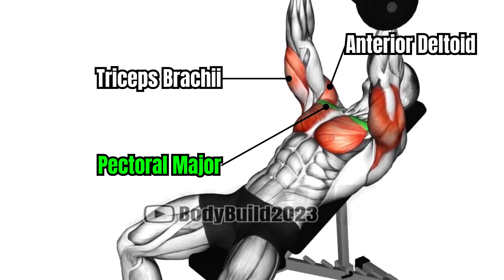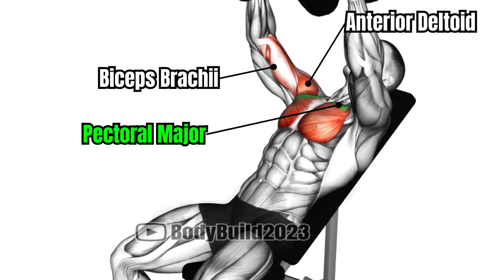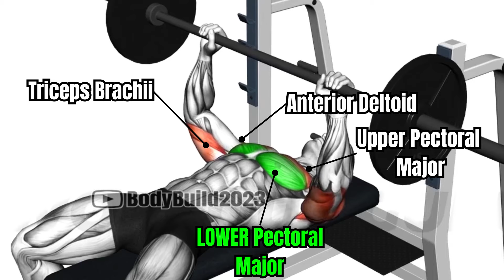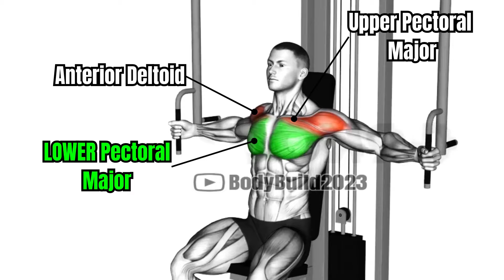8 BEST CHEST WORKOUT AT GYM 🔥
08 PERFECT EXERCISES CHEST WORKOUT AT GYM